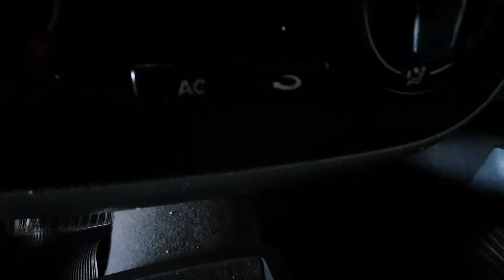Vf Veiculos - Gol 1.0 CITY G4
OPCIONAIS:
Alarme
Ar condicionado
Ar quente
Desembaçador traseiro
Direção Hidráulica
Limpador traseiro
Travas elétricas
Vidros elétricos